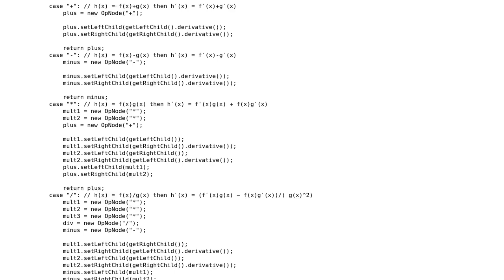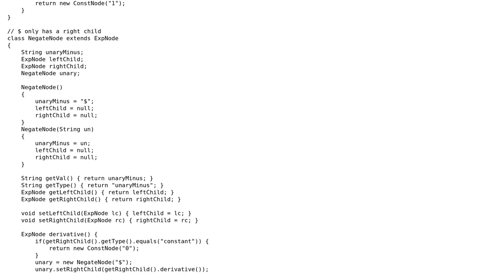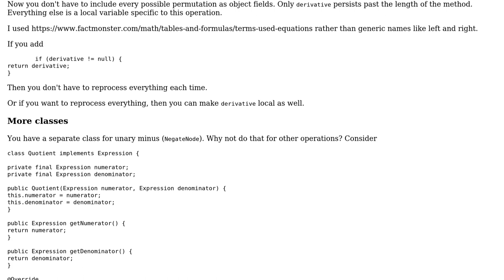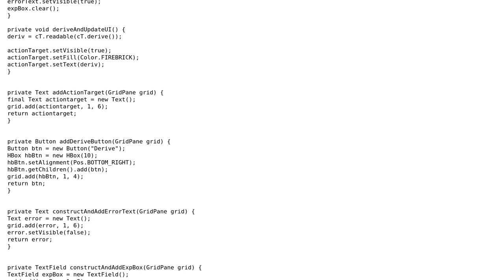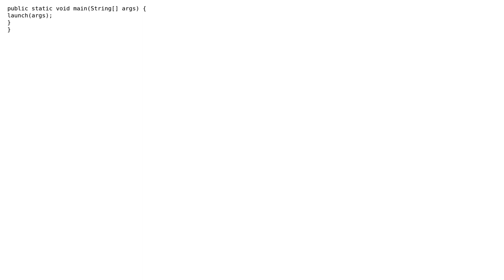Code Review: Math app/library that solves calculus problems (symbolic derivative, etc)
With thanks & praise to God, and with thanks to the many people who have made this project possible! | Content (except music & images) licensed under CC BY-SA | Music | Images & others | With thanks to user Tobias Walter user mdfst13 user defoification user 200_success and the Stack Exchange Network Trademarks are property of their respective owners. You are responsible for your own actions.